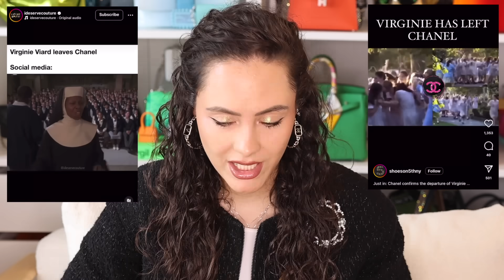What is the future of Chanel...?!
It's official, there's a new era on the way for Chanel. Virginie Viard has left Chanel, leaving one of the biggest luxury fashion jobs open. With the creative director musical chairs that keeps happening, this has also thrown some big name around as to who might be taking on the new Chanel job. I'll be going through Virginie's Chanel, who might replace her and what's next for one of the biggest brands in luxury fashion...ENJOY!